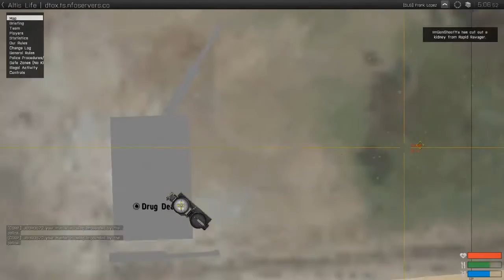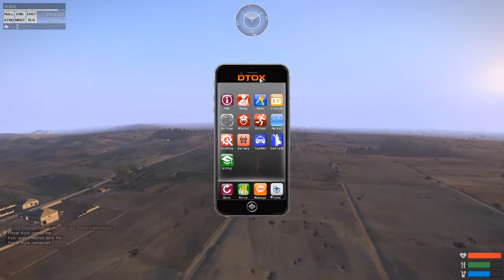Friendly Neighborhood Stoner - Stoners Play Altis Life Part 6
Hey guys, In this episode i decide to check out the gold seller in order to catch a bank robber and take the loot for myself, Then i do a cocaine run and attempt a jail break!